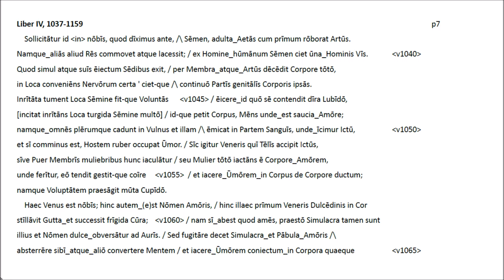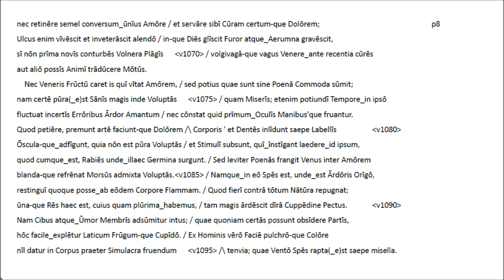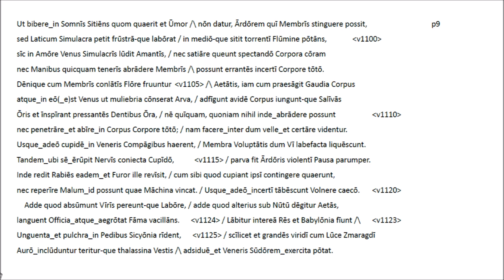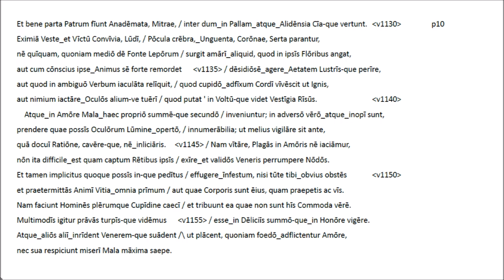Lucretius IV v1037-1159 Latin recitation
This section and its sequel expound the Epicurean doctrine of love, denouncing the illusion of lovers and demanding their disillusion.
While this presentation offers the special didactic format of the typed Latin text we designed and used before, it forgoes a parallel German version.